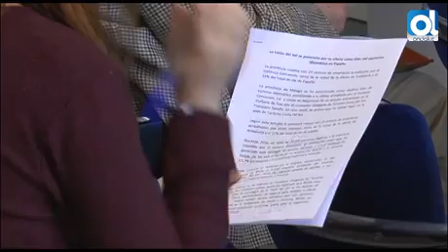Málaga recupera el liderazgo en el turismo idiomático tras la crisis